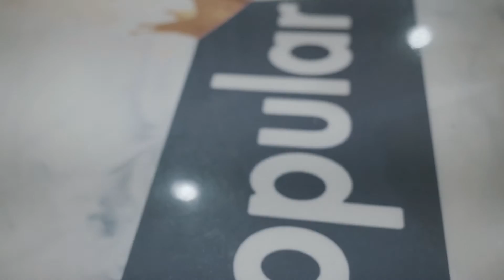TWINNSKI - SWITCH | SHOT